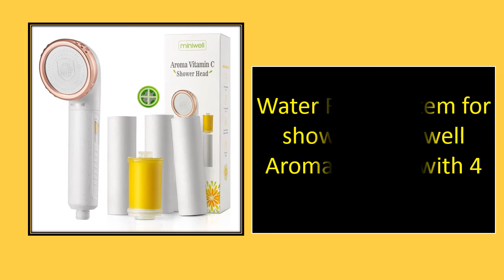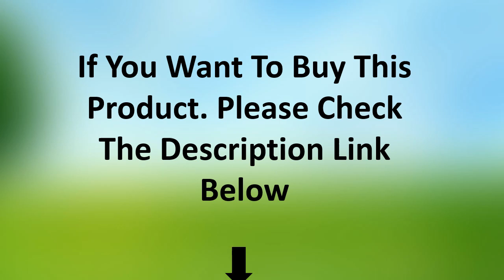TOP 5 Best Shower Head Filters Review 2021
1. LED Shower Head Digital Temperature Control Shower Sprayer лейка для душа 3 Spraying Mode Water Saving Shower Filter chuveiro

2. Shower Water Filter System-High output Purifier to remove Chlorine- Activated carbon for Healthy Skin & Smooth Hair & Hard Water

3. Filtered Shower Head L750 Without Hose for Healthy Skin & Smooth Hair & Hard Water

4. Shower Water Filter Purifier L730-X Miniwell - Water Softner System With Replacement Cartridge Indicator

5. DOODII Bathroom Accessories Shower Head Water Saving Shower Filter Head High Pressure ABS Spray On/Off 2 Style By The Showerhead

shower head filters
shower filter
shower water filter
water softener shower head
aquabliss shower filter
shower head with beads
shower filter for hard water
ionic shower head
best shower filter
sprite shower filter
water softener for shower
shower head water filter
shower head filter for hard water
aquasana shower filter
vitamin c shower filter
best shower filter for hard water
vitamin c shower head
hard water shower head
shower filter amazon
t3 shower head
shower filter for hair
best shower water filter
best shower filter consumer reports
best shower head filter
bodyluv filter
raindrop shower head
purifying shower head
chlorine shower filter
ion shower
shower envy by ecowater
best shower head filter for hard water
aquabliss high output revitalizing shower filter
kdf shower filter
vitamin shower filter
t3 shower filter
pure action shower head
t3 source showerhead
shower filter for well water
reverse osmosis shower filter
shower head filter for hair
blue shower filter
shower head softener
best shower head for hard water
vitamin c shower
shower water filter for hard water
shower envy shower heads
aquabliss shower head
shower head filter for well water
shower filter for hair loss
sonaki inline shower filter
water purifying shower head
aquabliss high output universal shower filter
best shower filter for chloramine
best shower filter for hair loss
chlorine filter shower head
sprite filtered shower head
vita shower head
shower head with filter beads
15 stage shower filter
fluoride shower filter
handheld shower head with filter
best shower filter for blonde hair
best shower filter for chlorine
best ionic shower head
raindrops shower filter
vitamin shower head
aqua earth shower filter
chloramine shower filter
best water softener shower head
shower head filter walmart
pureaction shower head filter
universal shower filter
inline shower filter
eco water shower head
best shower filter for well water
aquatheory shower filter
alkaline shower head
ionic shower filter
aquabliss high output shower filter
soft water filter shower
hard water softener for shower
vitamin c shower head filter
filter shower head amazon
legionella shower filters
earth spring shower head
best shower filter for hair
kohler aquifer shower filter
water softener for apartment shower
aqua theory shower filter
best shower water softener
sonaki vitamin c shower filter
pure rain shower head
shower filtration system
mineral shower head filter
best shower head water filter
sprite showers shower filter
vitamin c filter
earth spring shower filter
head filter
shower head filter with beads